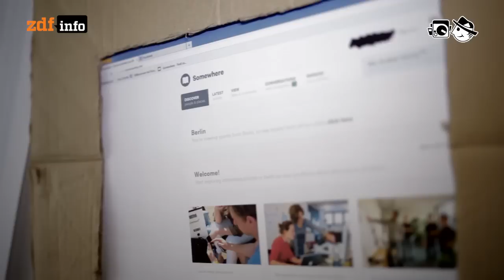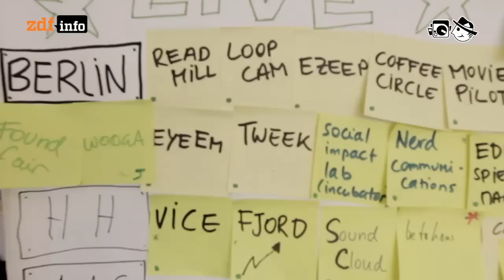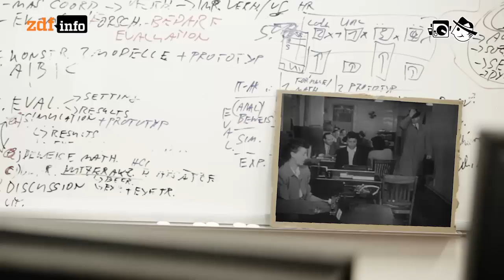Bewerbung 2.0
Statt auf Formulare, langweilge Anschreiben und Lebenslauf setzen die Macher von Online-Job-Portalen auf Unterhaltsames.

Autor: Laura Stresing
Schnitt: Patrick Jankowski
Kamera: Mia Meyer, Jens-Tibor Homm